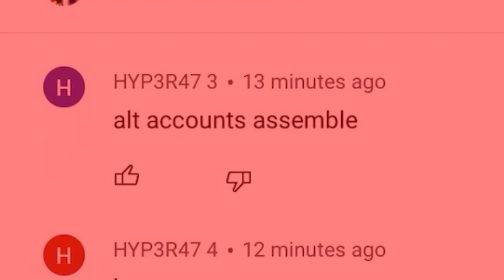making alt accounts in a nutshell